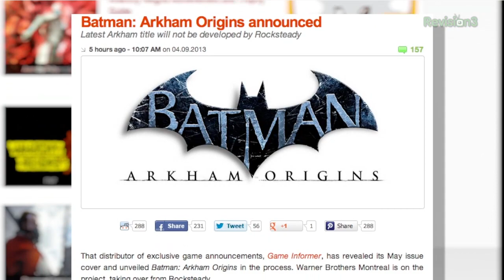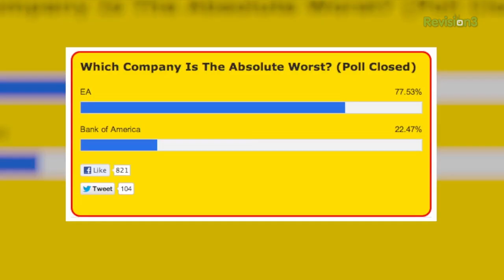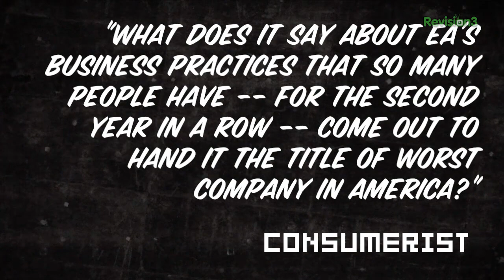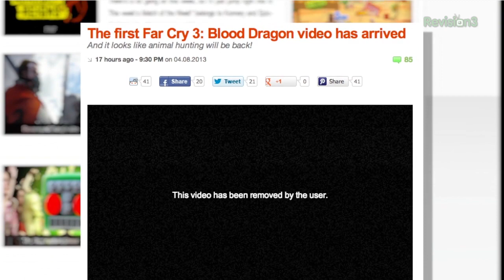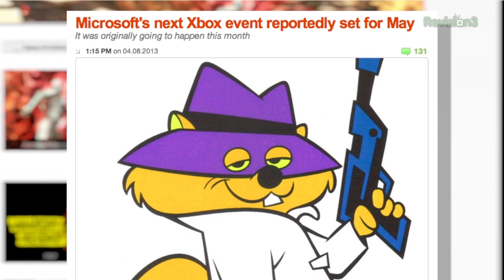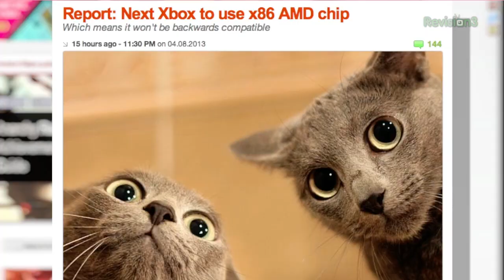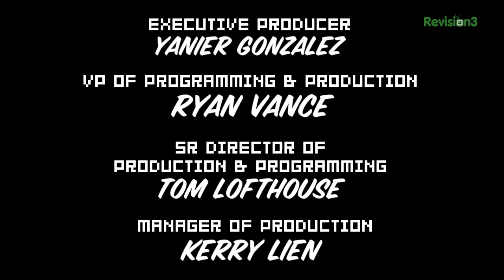Batman: Arkham Origins ANNOUNCED! EA = WORST COMPANY IN AMERICA! Far Cry 3: Blood Dragon DETAILS!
On today's Destructoid Show, we ruminate about the new Batman: Arkham Origins prequel, find out the date of Microsoft's upcoming Xbox reveal event, and get even more details on Far Cry 3: Blood Dragon. Also, EA was voted Worst Company in America for the second straight year in a row! Do you think that's fair?

00:50
03:00
04:50
05:22
05:39
07:29
07:48
08:17